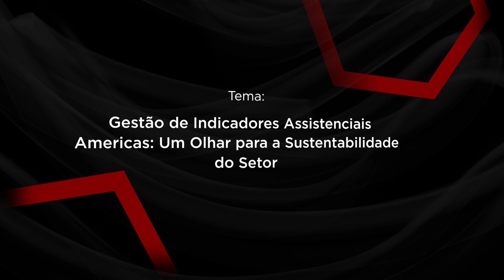Gestão de Indicadores Assistenciais Americas: Um Olhar para a Sustentabilidade do Setor | FISWeek23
Durante a palestra, Virginia, Emílio e Paulo discutiram a importância da qualidade nos serviços de saúde para garantir a sustentabilidade do sistema. Enfatizaram a necessidade de utilizar recursos de forma adequada, evitando desperdícios e garantindo um cuidado eficiente aos pacientes. Abordaram a relação entre frequência de procedimentos, indicadores de qualidade e satisfação do paciente, destacando que a qualidade não só beneficia os pacientes, mas também reduz custos e contribui para uma operação hospitalar mais eficaz e sustentável. Os palestrantes ressaltaram a importância de médicos e profissionais de saúde na tomada de decisões fundamentadas pela ciência, buscando a pertinência dos tratamentos para evitar gastos desnecessários.

Insights

Sustentabilidade através da Qualidade: Destacou-se a importância de uma abordagem centrada na qualidade para garantir a sustentabilidade do sistema de saúde, evitando desperdícios de recursos.
Equilíbrio na Frequência de Procedimentos: Encontrar o equilíbrio na frequência de procedimentos é crucial, evitando tanto o subuso quanto o sobreuso de recursos médicos, visando proporcionar o tratamento mais adequado para cada paciente.
Indicadores de Qualidade e Satisfação do Paciente: A qualidade foi vinculada à experiência do paciente, medida através de indicadores como o NPS (Net Promoter Score), demonstrando que a satisfação do paciente é um indicador chave de uma operação hospitalar eficaz.
Ciência e Prática para Redução de Desperdícios: Destacou-se o papel crucial da ciência e da prática médica baseada em evidências para evitar desperdícios e garantir a pertinência dos tratamentos, visando uma utilização mais eficiente dos recursos disponíveis.
Envolvimento dos Profissionais de Saúde: A contribuição dos médicos e profissionais de saúde foi enfatizada como essencial para a sustentabilidade do sistema, através de decisões embasadas na ciência, buscando um cuidado de qualidade sem desperdícios.

Sobre a Iniciativa FIS:
Criada para conectar e unir as maiores lideranças, empresas e associações da cadeia da saúde, tanto do setor público, do privado e da academia, a INICIATIVA FIS é uma entidade sem fins lucrativos e suprapartidária voltada a ajudar, de maneira colaborativa, a transformar a saúde do nosso País, gerando discussões sobre os principais pilares do setor: ACESSO, COMPLEXO INDUSTRIAL, COMUNICAÇÃO, EDUCAÇÃO, EMPREENDEDORISMO, FINANCIAMENTO, GESTÃO, GOVERNANÇA, INOVAÇÃO, MODELOS ASSISTENCIAIS, PESQUISA E REGULAÇÃO.